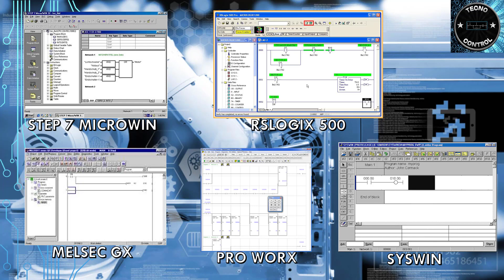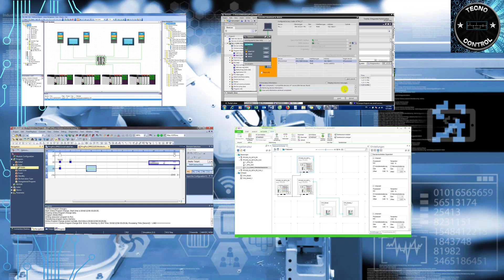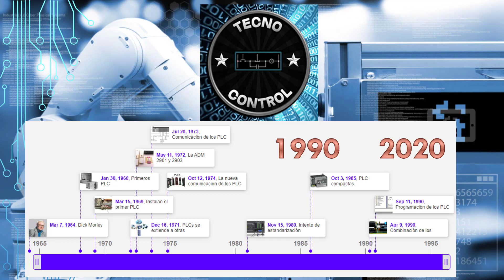MI HISTORIA CON LOS PLC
Una plática sobre mi interacción en el mundo de los PLC.